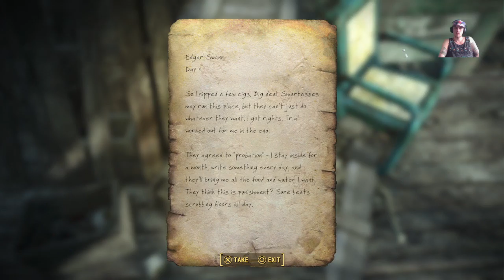First FalloUT & RPG 4 DiRK